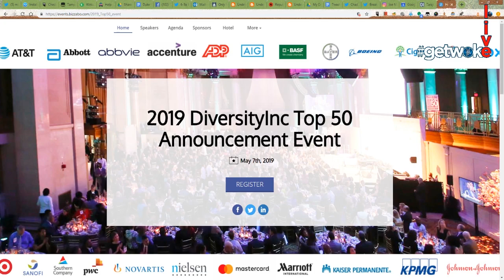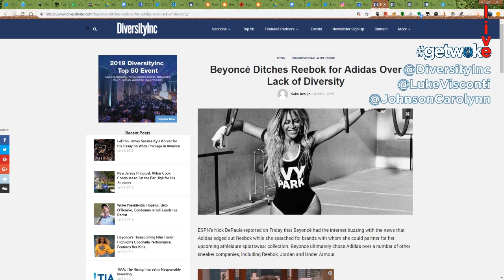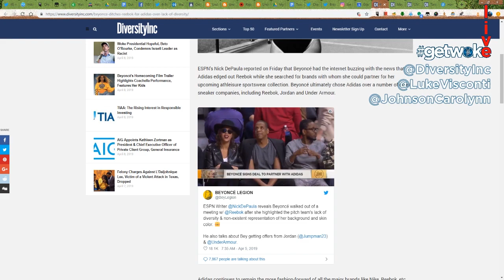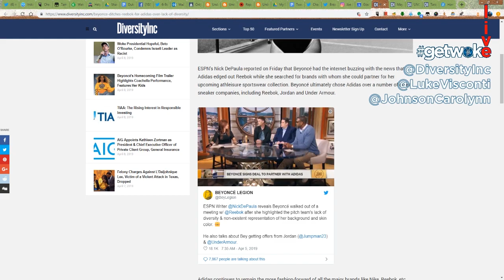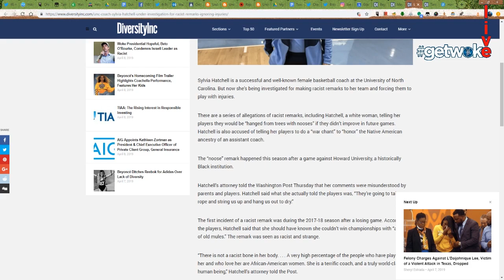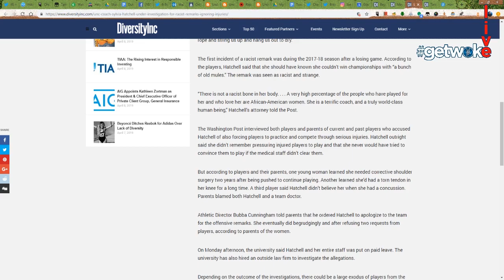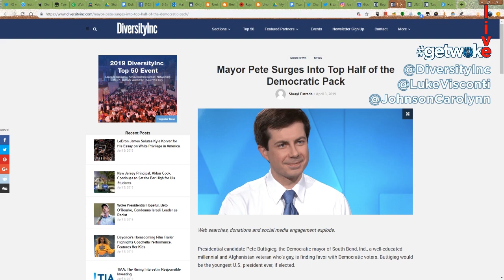DiversityInc.com's CEO Luke Visconti & COO Carolyn Johnson on the 2019 DiversityInc Top 50